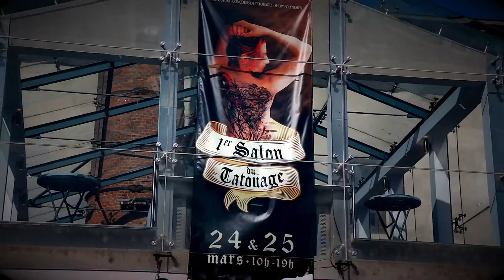Convention Tattoo Agde - Le Final -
Très beau succès pour cette convention de tatouage à Agde !
Merci à tous et à toutes & un grand bravo à toute l'équipe pour cette belle réussite ... à l'année prochaine !